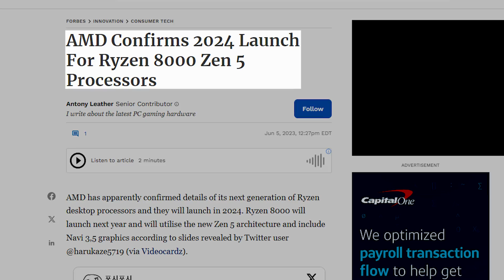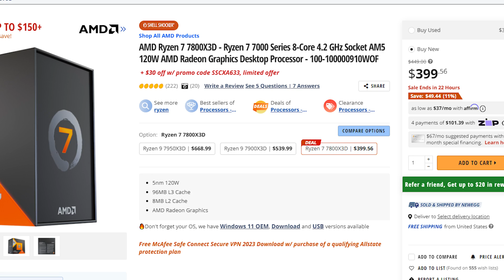Should you buy an Intel 14th Gen CPU?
In this video, we determine if the Intel 14th generation CPUs are worth buying.